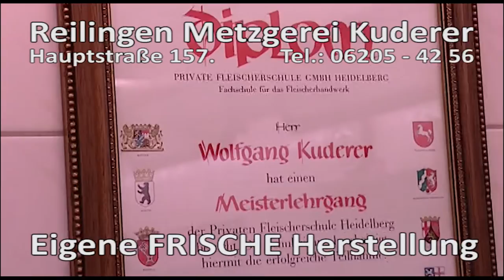Reilingen Metzgerei Kuderer Werbe Jingle 1.40 min.